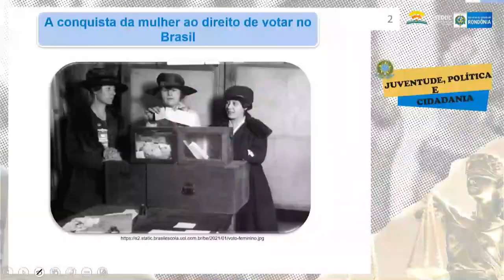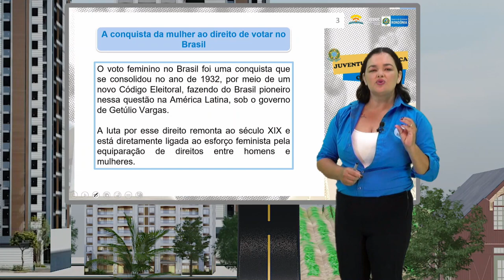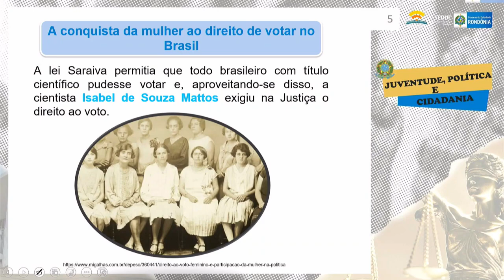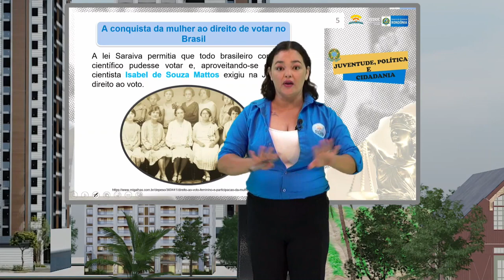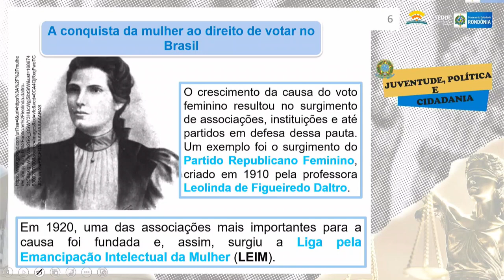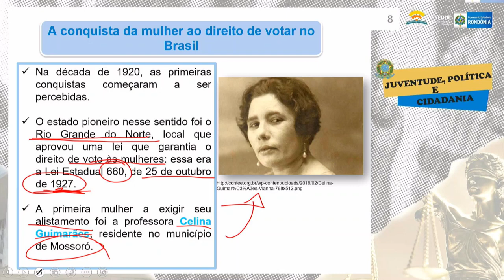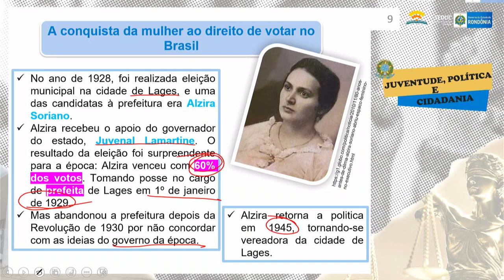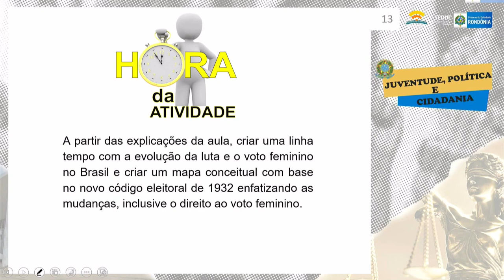AULA 91 - A CONQUISTA DA MULHER AO DIREITO DE VOTAR NO BRASIL - 2° ANO – 2024